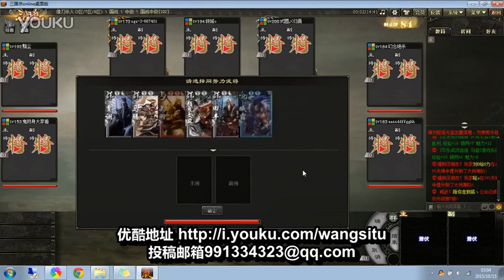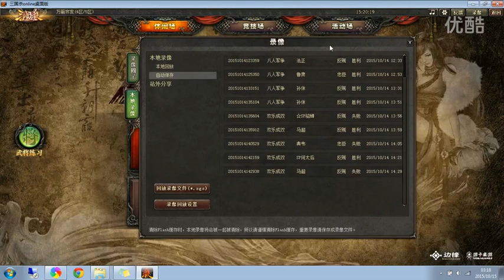国战，双头马腾雄异礼让双雄崛起，孟获黄忠祸首保身烈弓横扫，王司徒解说三国杀 超清